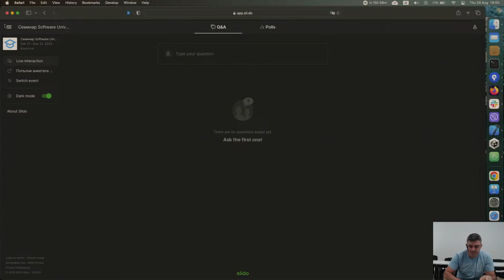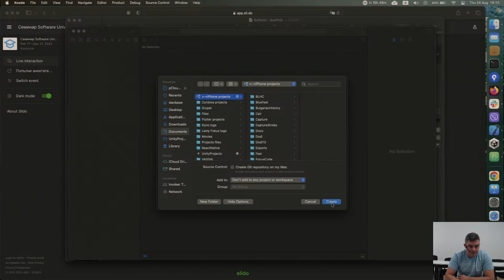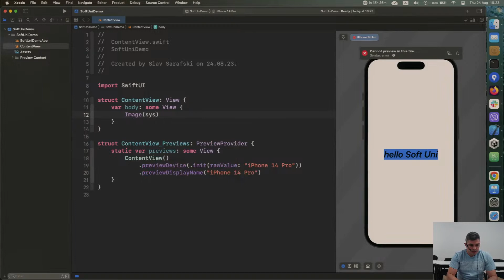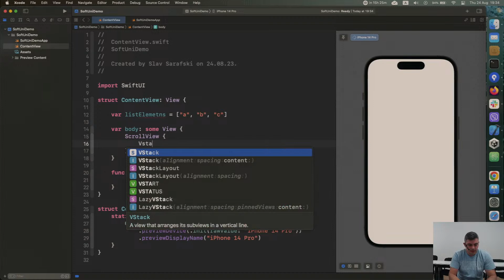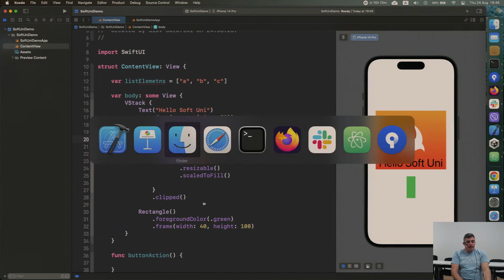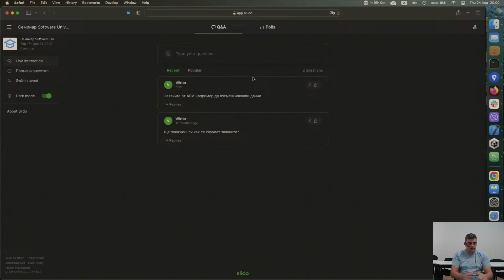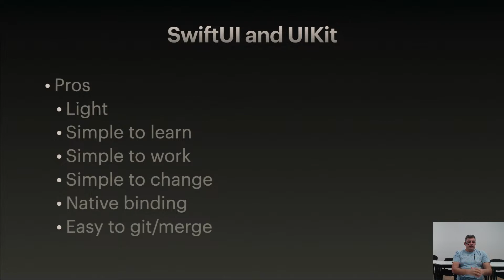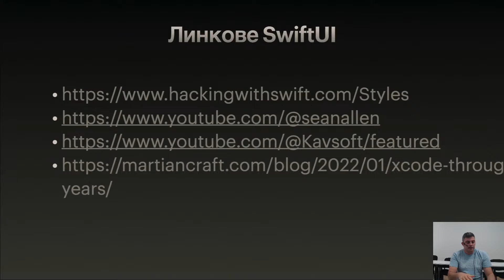Бъдещето със SwiftUI - Слав Сарафски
Тема: Бъдещето със SwiftUI
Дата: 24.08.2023